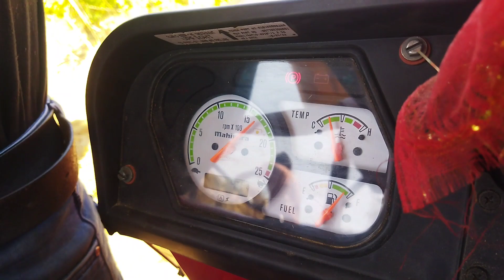Mahindra 575 XP Plus 47 hp with thresar machine || Wheat harwesting Mahindra tractor failed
Mahindra 575Di XP Plus 47hp with thresar machine parformance ||

• kya Mahindra 575 thresar per band Ho jaega
•Mahindra 575 XP plus kyon Ho Raha hai bandh       thresar per
•100 HP ke thresar per Mahindra 575 XP live performance